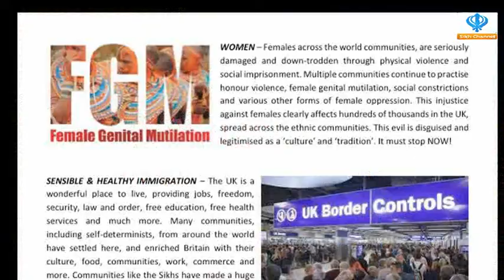200414 Sikhs and Politics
National Liberal Party